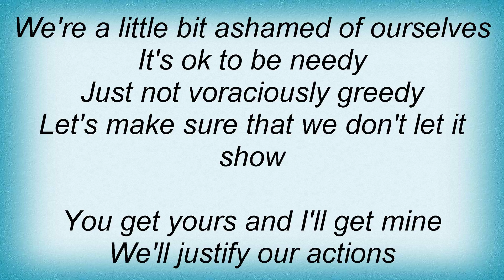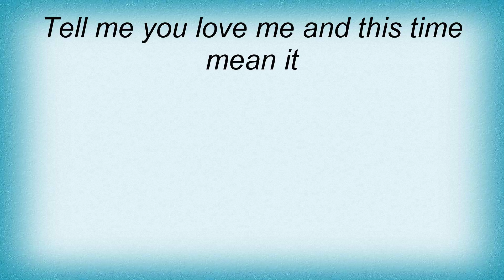Sophie Ellis-bextor - You Get Yours Lyrics